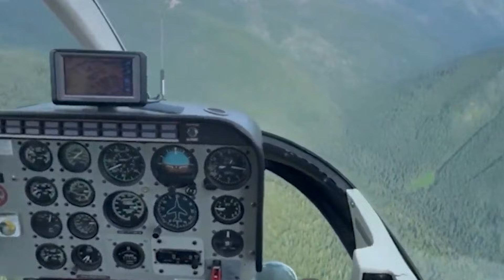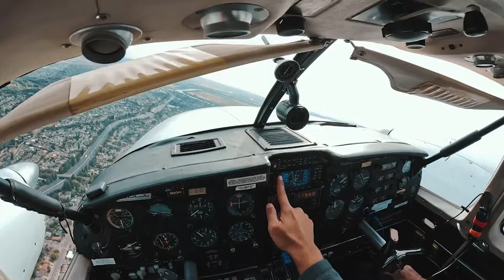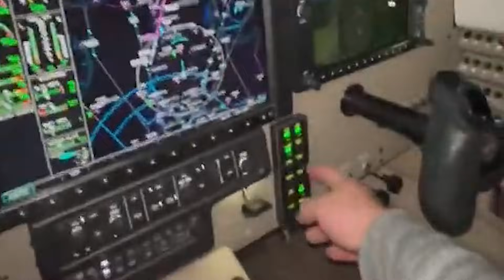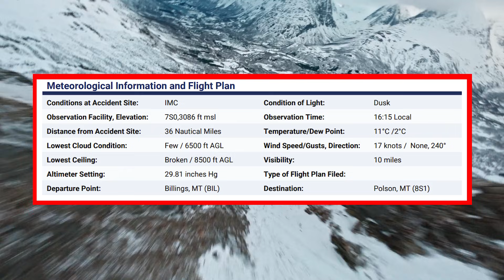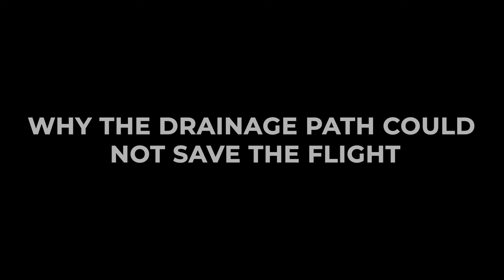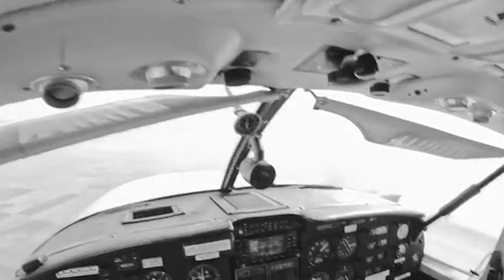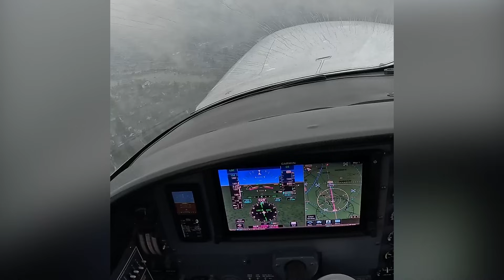NTSB Revealed The REAL Reason Of N2345R Fatal Crash Condon MT…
The crash of N2345R over the mountains of Montana on October 17th was a tragedy that took the lives of Mark Anderson and his two daughters, Lainey and Ellie.
It’s easy to think of this as a simple case of weather turning dangerous. But as we dive into the facts, we realize there’s so much more to it. This was a situation where the aircraft was physically trapped — by its own limitations, the weather, and the unforgiving terrain.
Let’s break down what really happened to N2345R and why, despite all efforts, the flight couldn’t escape the mountains.
The Aircraft’s Hidden Limits
To understand what went wrong, we first need to take a deeper look at the aircraft itself: the Piper PA-23-250F Aztec.
This was a 1981 model, the last of the Aztec family, and it’s important to note that it was powered by naturally aspirated Lycoming IO-540 engines. Unlike the turbocharged version, this aircraft didn’t have that extra power boost when it needed it most.
Now, let’s break down why that’s important. When you’re flying at 13,000 feet, the aircraft needs every bit of power to maintain altitude, especially in challenging conditions. For a non-turbocharged engine, the performance starts to degrade above 5,000 feet when on a single engine. So, even before the icing started, this aircraft was already operating near its limits.
Let’s say the engine was compromised by ice or another issue. Suddenly, this aircraft couldn’t climb or even maintain altitude.
In the case of a turbocharged Aztec, the single-engine service ceiling is around 15,000 feet. But for the non-turbo model like N2345R, that ceiling drops significantly to around 5,000 feet.
At 13,000–14,000 feet, even a fully functional Aztec would be at the edge of its capability. But when one engine starts failing, it’s no longer a matter of “can it climb?” It's simply a matter of “can it stay in the air?”
That’s why the pilot was quickly running out of options. The combination of icing and a struggling engine at those altitudes meant that N2345R had no buffer left.